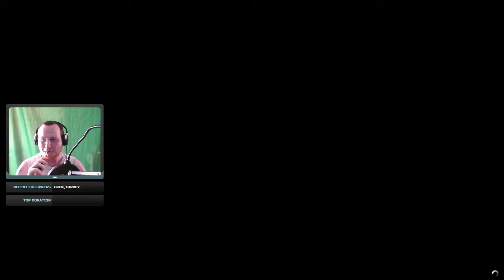GTA V Heist Fun With Randoms - Prison Break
Getting back into playing some GTA V. If you want to play with me feel free to add me on PSN - misterukgamer.